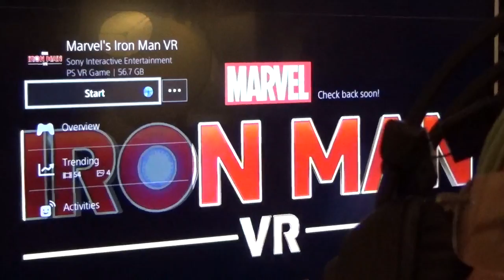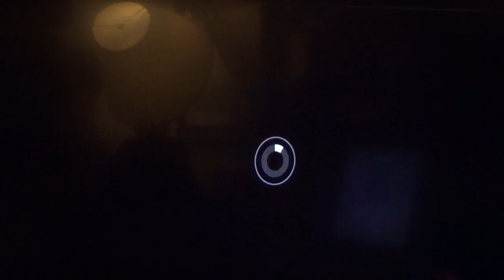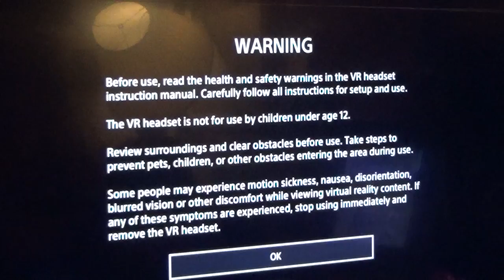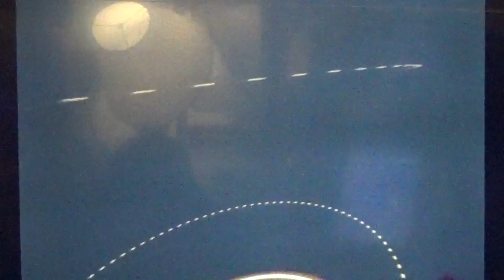COMMAND CENTER IRONMAN VR GAMEPLAY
VR GAMEPLAY